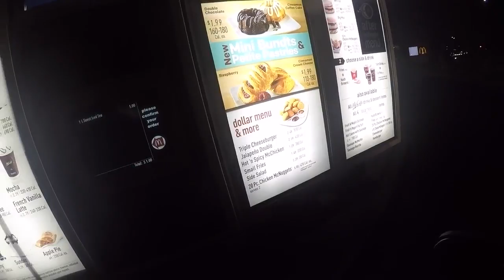GETTING FOOD AT THE DRIVE THRU ON MY MOTORCYCLE